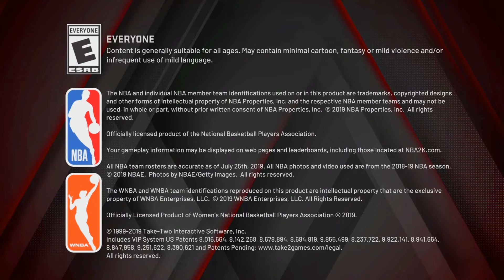NBA2K20 3PT Contest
3-point shoot Contest
Edward Gibson (76ers)
James Harden (Rockets)
Trae Young (Hawks)
Evan Fornier (Hornets)
Stephen Curry (GSW)
Karl-Anthony Towns (Timberwolves)